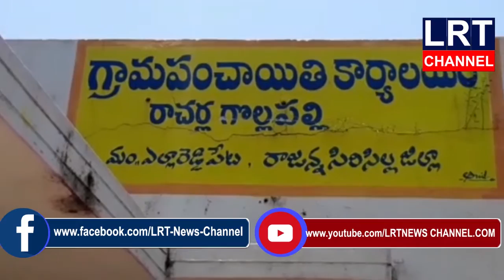రాచర్ల గొల్లపల్లి గ్రామంలో ఆశా వర్కర్ల ఘనంగా సత్కరించి ఎమ్మార్పీఎస్ నాయకులు|| LRT NEWS